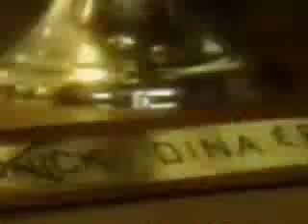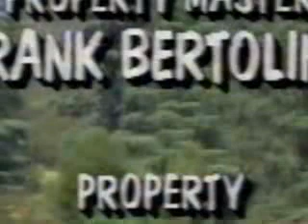Salute Your Shorts S2E6 Budnick Loves Dina Part 1